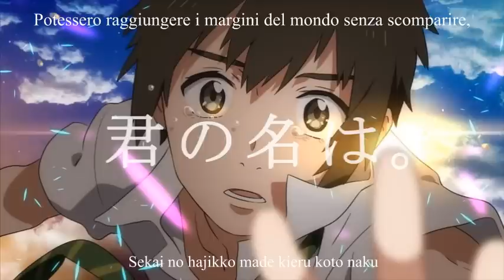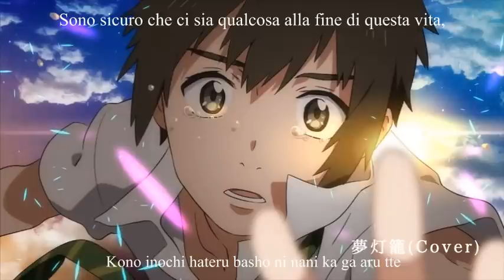【Soraru】Yumetorou【Sub ITA】[Your Name OP]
Yumetorou Dream Lantern Sub Ita
Supporta il mio canale di traduzioni Vocaloid con una donazione libera!

Un'altra delle magnifiche canzoni della colonna sonora di Your Name, di Makoto Shinkai! Questa è considerata la opening.

Anime: "君の名は。" (Kimi no Na wa.) // Your Name
Regista: Makoto Shinkai

"夢灯籠" (Yumetourou) // Lanterna di sogni
Cover: Soraru (そらる)
Italian translation by me (Ran)

~I own the translation only. This video and the accompanying translation were produced for nonprofit, informational, and transformative purposes, with the aim of adding value to the original work and broadening the audience of the original creators.~